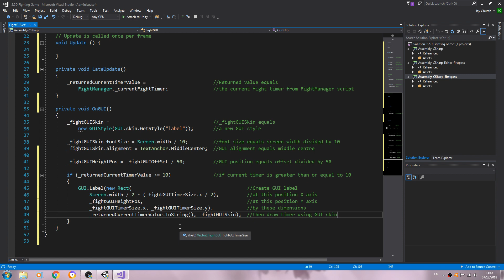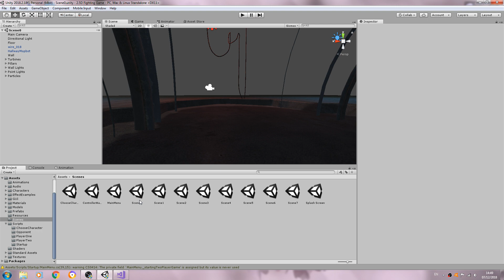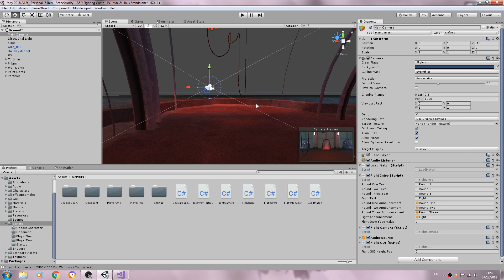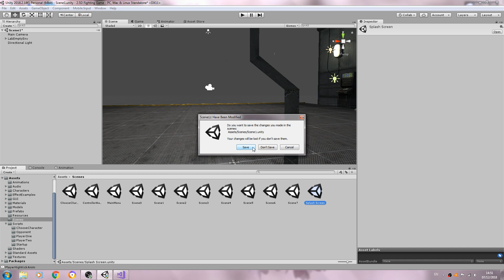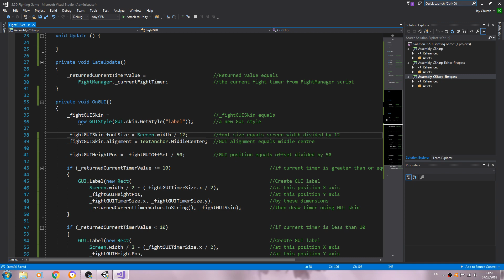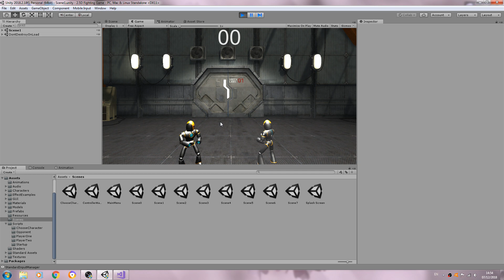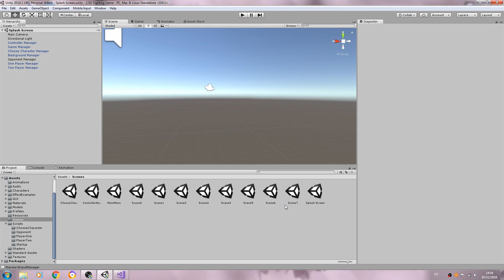Unity3D Fighting Game Tutorial #76 Match GUI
In this lesson we continue on with our GUI script creation.

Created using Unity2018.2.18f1